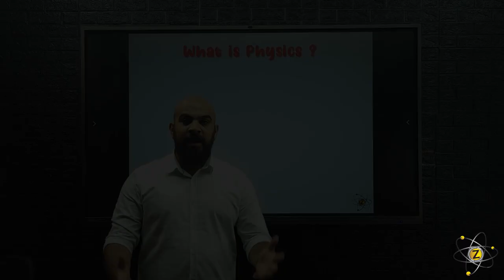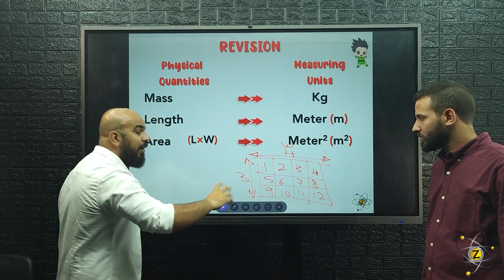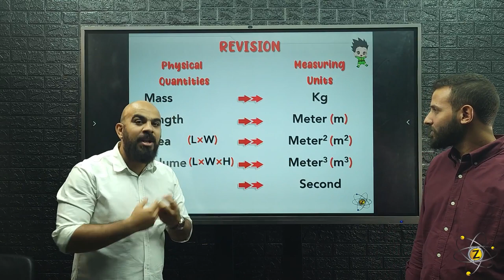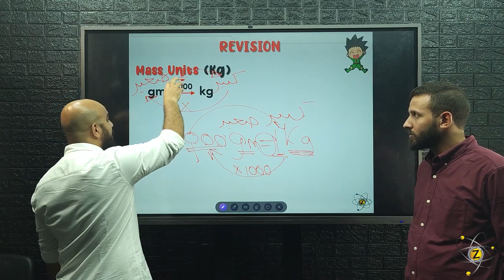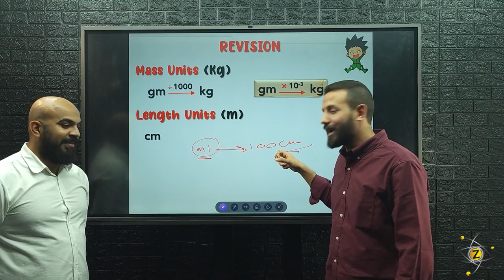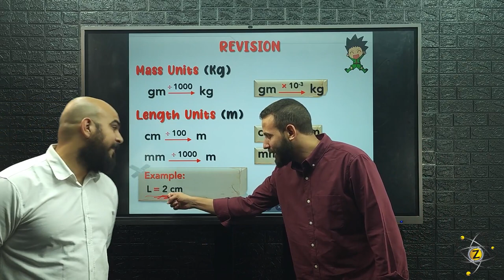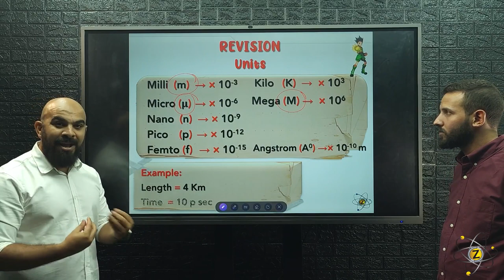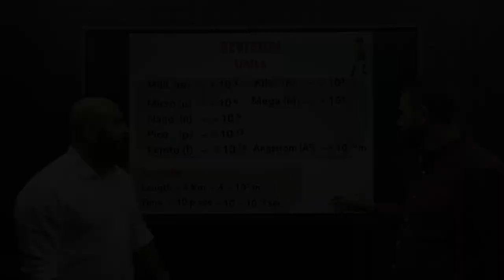3 Sec | الحصة التأسيسية | Part 1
الثالث الثانوي (physics ) مستر عمر زكري
بخصوص الاونلاين ل 3 ثانوي : 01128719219

للاستفسار بخصوص 2 ثانوي سنتر : 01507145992
للاستفسار بخصوص 2 ثانوي اونلاين : 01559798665

للاستفسار بخصوص 1 ثانوي سنتر مع مستر اسلام عاطف : 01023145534
للاستفسار بخصوص 1 ثانوي اونلاين مع مستر اسلام عاطف : 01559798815

متواجدين في مناطق : الهرم و حدائق الاهرام و اكتوبر و الدقي اما الاونلاين في كافة المحافظات